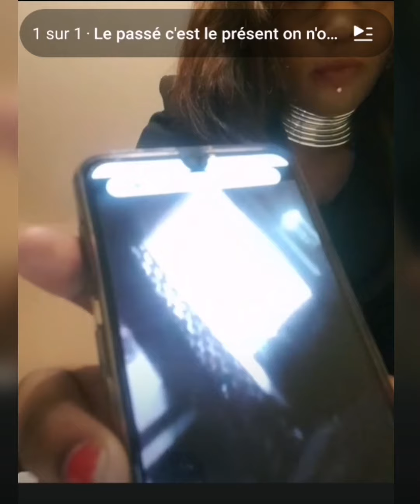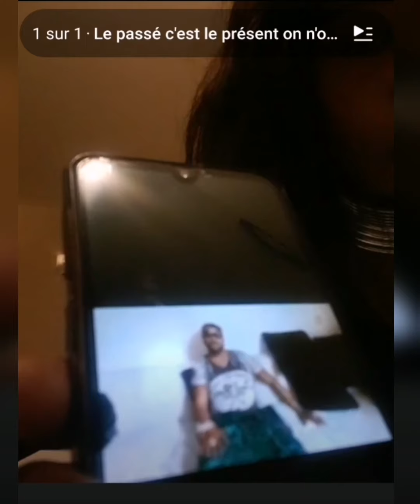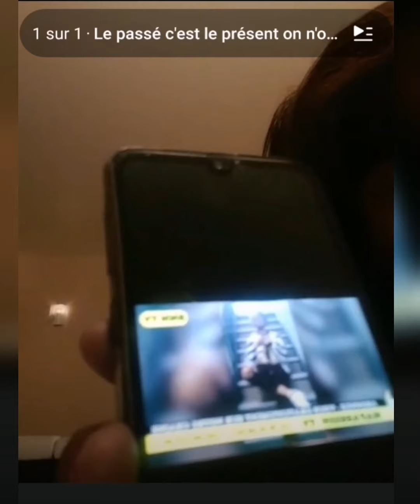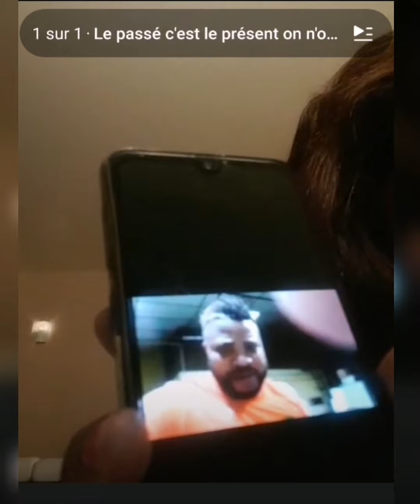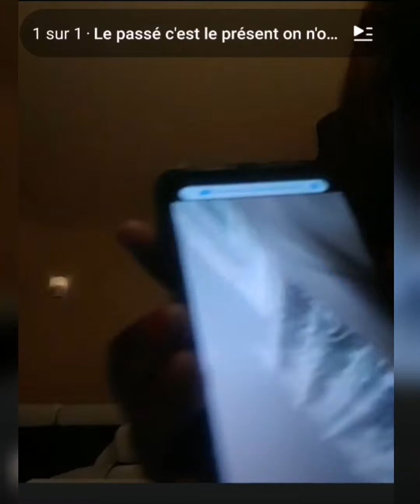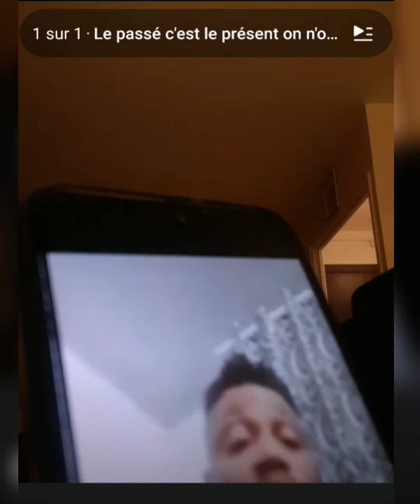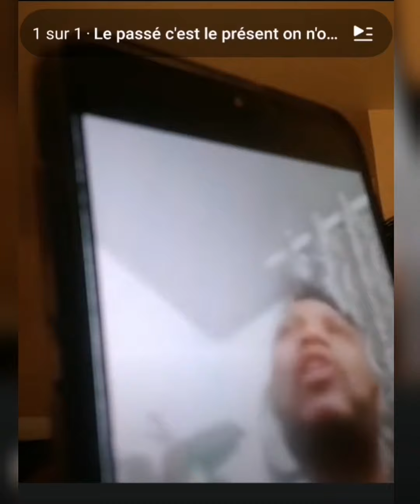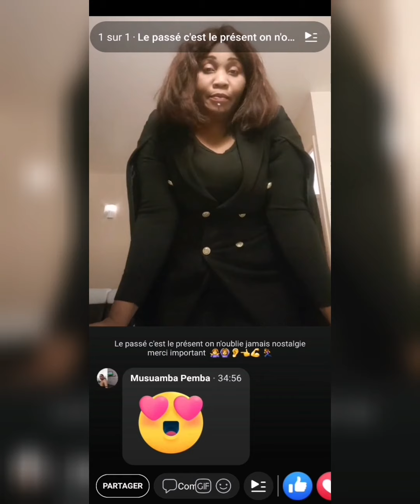RANDO SUR RANDO COUPLE MANUELLA KITOKO JHON SAMBI CONTRE PRECILIA OBAT BA AUDIO YA GRAVE EBIMI